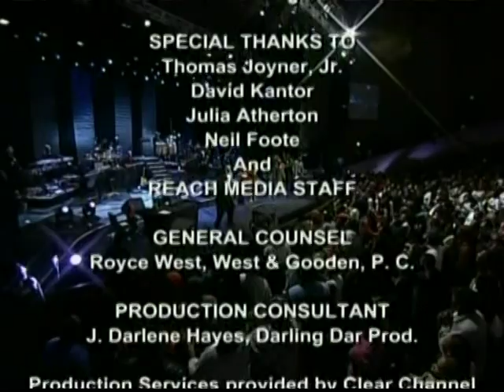Gerald Levert live in Atlanta at the Tom Joyner Sky Show 2005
In memory of Gerald Levert (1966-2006). The greatest soul singer and entertainer of his generation. I just want to share some great music!